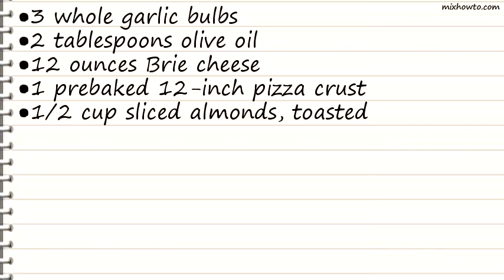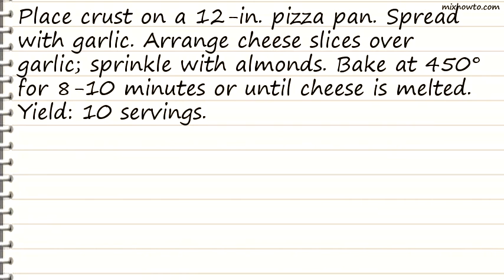Recipe Garlic Brie Pizza Recipe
INGREDIENTS:
●3 whole garlic bulbs
●2 tablespoons olive oil
●12 ounces Brie cheese
●1 prebaked 12-inch pizza crust
●1/2 cup sliced almonds, toasted